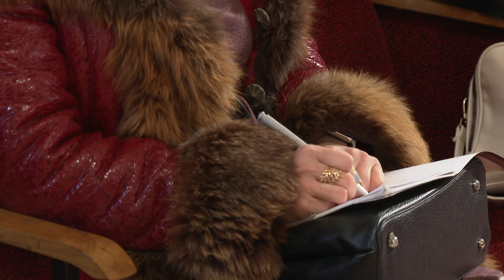Курсы первой доврачебной помощи организовали для жителей посёлка Разумное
Участникам рассказали о методах остановки кровотечения и о многом другом